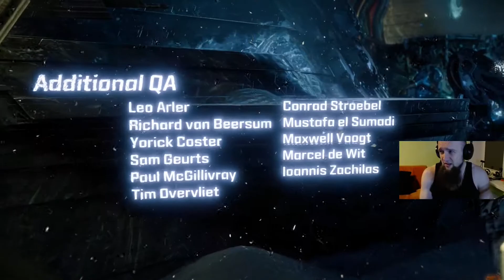Horizon: Zero Dawn - Aloy fails trigonometry + final verdict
00:00 Tiny meat
00:14 Can't enter an open field
00:41 Aloy fails basic geometry
00:58 wut
01:10 Anti-mount field
01:37 Unnecessarily verbose fingerprint scanner
02:23 Verdict